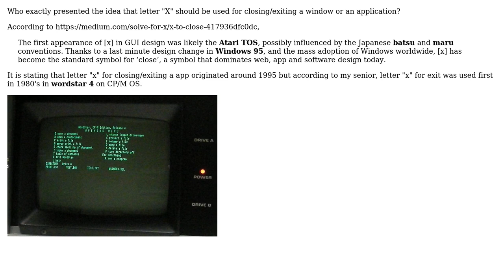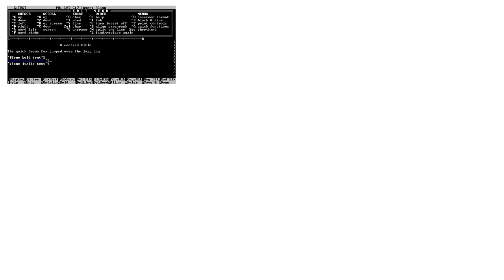Software Engineering: Origin of letter "X" for close icon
With thanks & praise to God, and with thanks to the many people who have made this project possible! | Content (except music & images) licensed under CC BY-SA | Music | Images & others | With thanks to user Mr_Green user Jeff-Inventor ChromeOS user gnat and the Stack Exchange Network Trademarks are property of their respective owners. You are responsible for your own actions.